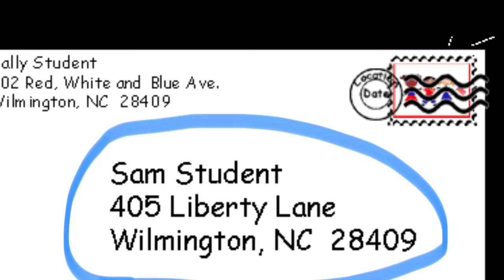How to address an envelope